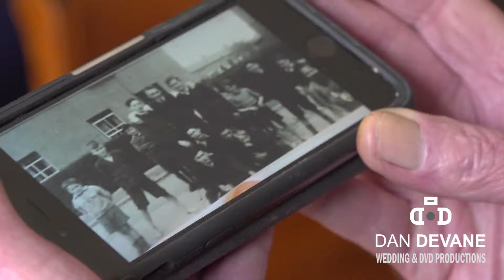Kerry Wedding Video | Karen and Sean | Dan Devane Videography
The wedding of Karen and Sean on Saturday the 27th of April 2019.